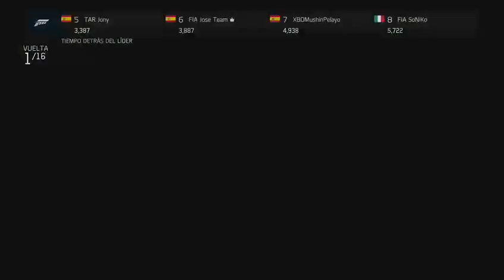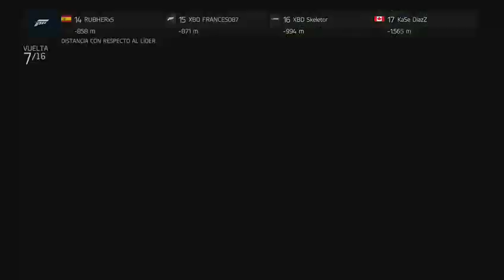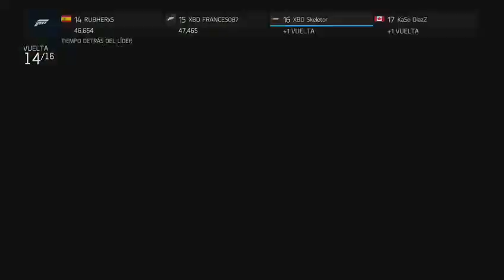DOGA - 2º Manga - 1º Carrera en Brands Hatch Indy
1 Carrera del campeonato de la copa Doga en Forza 6, 2º manga. Circuito de Brands Hatch Indy.